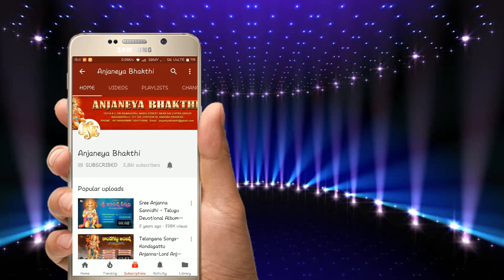Lord Hanuman Popular Songs | Meluko Raama Bhakthuda | Anjaneya Swamy Bhakti Songs | Bhandhavi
Song Name: Meluko Raama Bhakthuda
Singer: Bhandhavi, Hyderabad
Lyrics: B. Rajashekhar, Pothugallu
Album No: JSE-1457
Similar Searches:
Bhakthi Songs
Bhakthi Songs Telugu
Devotional Songs
Jayasindoor Songs
Telugu Songs
Telugu Anjaneya Devotional Songs
Telugu Anjaneya Songs
Jayasindoor Songs
God Anjaneya Songs
God Anjaneya Devotional Songs
Anjaneya Videos
Anjaneya Powerful Songs
Lord Anjaneya's Powerful Songs
Lord Anjaneya Devotional Songs
Lord Anjaneya Bhakthi Geethalu
Anjaneya Bhakthi Patalu
Anjaneya Bhakthi Songs
Anjaneya Devotional Songs
Anjaneya Devotional Video Songs
Anjaneya Latest Songs
Anjaneya Telugu Patalu
Anjaneya Songs
Anjaneya Songs Devotional
Anjaneya Telugu Devotional Songs
Anjaneya Telugu Songs
Anjaneya Video Songs
Anjaneya Patalu
Songs Of Anjaneya
God Songs
Meluko Raama Bhakthuda Song
Rajashekhar Songs
Bhandhavi Songs